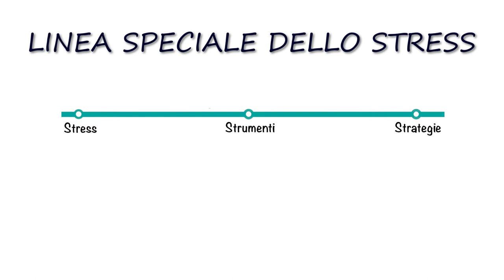Scopri la LINEA SPECIALE di U-Train per la GESTIONE dello STRESS